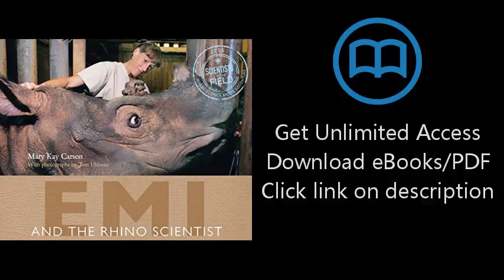Emi and the Rhino Scientist (Scientists in the Field Series)